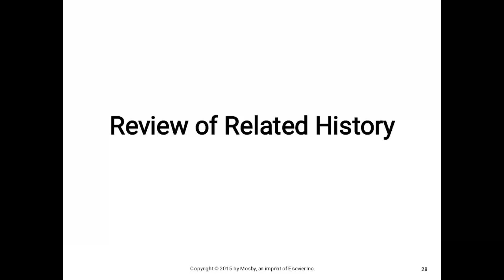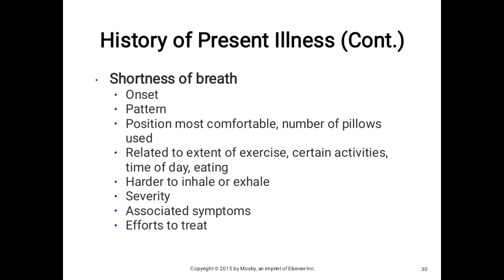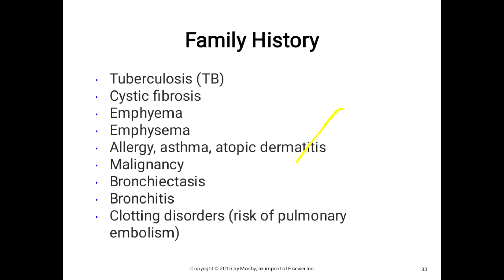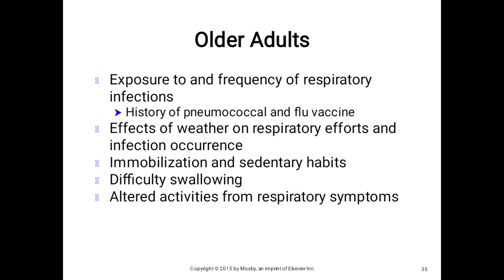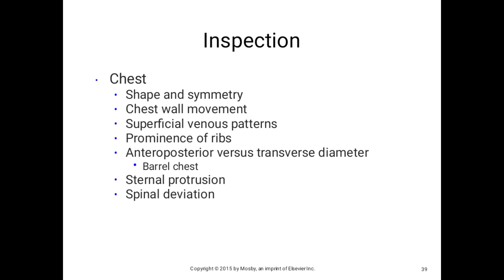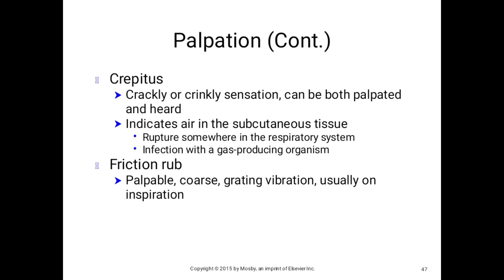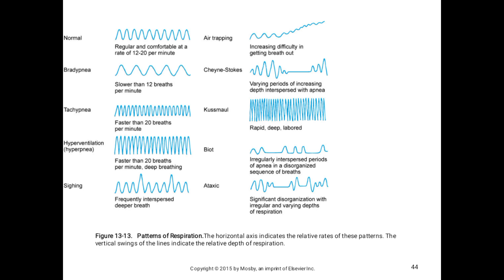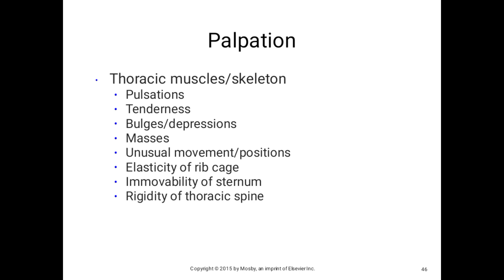unit 6 thorax and lungs part (B)